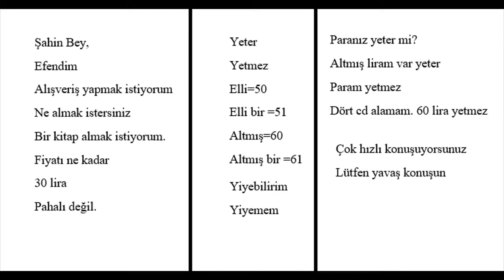18.Turkish lesson part 2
Online pdf for Glossika Turkish 2. Pdf